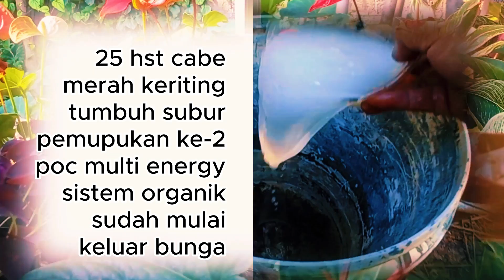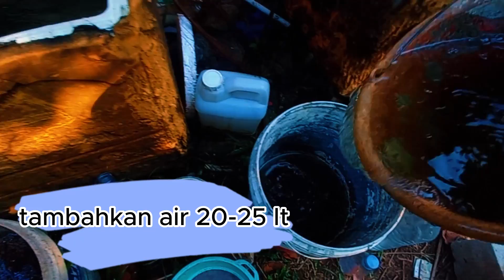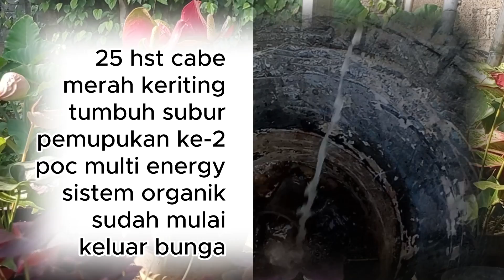akibat gunakan poc Multi Energy cabe usia 25 hari sudah mulai berbunga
sobat tani
berikan pupuk yang tepat pada tanaman kita agar dapat tumbuh subur sesuai dengan yang kita harapkan dan juga akan tahan penyakit apabila tanaman kita subur dan sehat

terimakasih